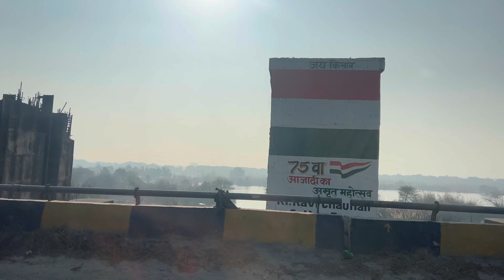Going to village- Rajasthan ❤️